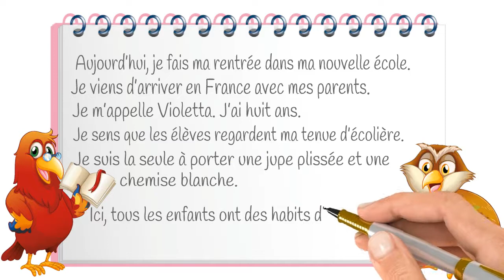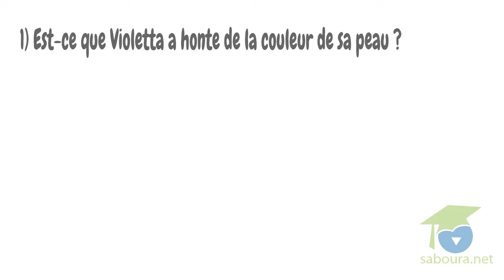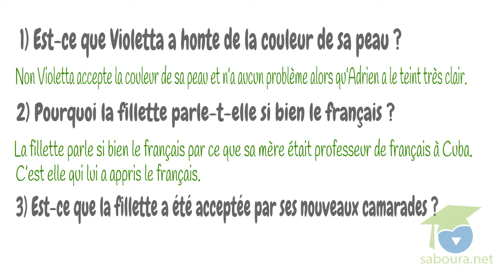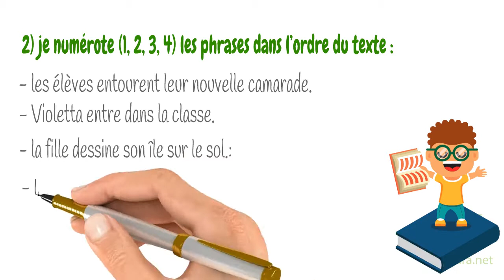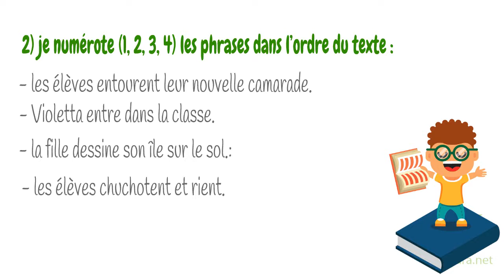-المستوى الخامس فرنسية- lecture : Violetta